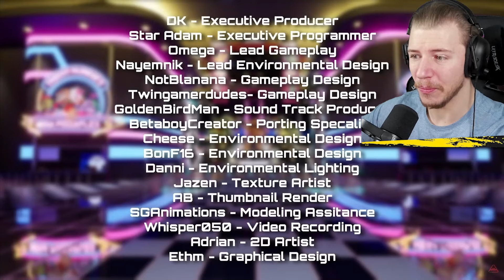Neues FNAF Security Breach DLC Kommt 😍 | FNAF - The Remains (Mod)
FNAF SECURITY BREACH - THE REMAINS
😍 Noch mehr Tjulfar 😍
Tjulfar Night Funkin →
Tjulfars Life →